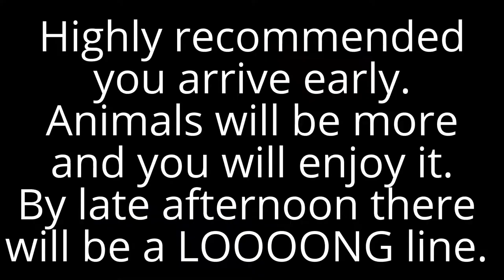Natural Bridge Wildlife trip March 2017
Went through the Natural Bridge Caverns Wildlife Safari drive.

First off we highly recommend that you get there as early as possible. Especially during spring break. I believe they open at 9am, but again get there early if it is during peak season. We got there at 10 am and sat in line for a while. By time we left about 2pm there was a loooong line that reached outside of the facility to the county road.

We had a great time. Got to see and interact several different animals. The facility is peaceful and set off in the Texas hill country.

Ostriches are usually really comical and will stick there neck way in your vehicle if you are not careful. This year we arrived to late and all the animals had ate from the previous cars and wasnt to hungry or interested in us.